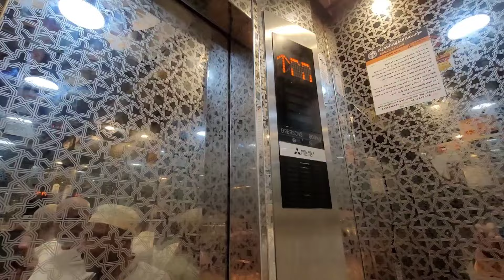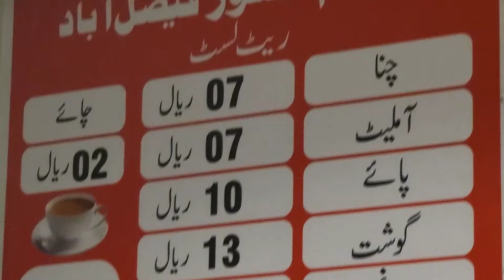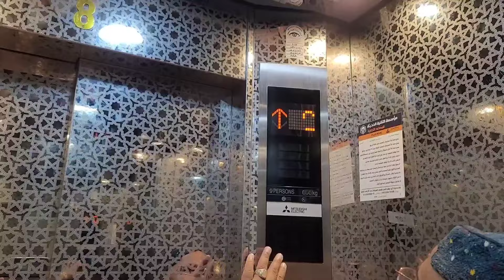Land Premium Hotel Makkah Complete information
RATE ROOM per Night:
in Riyal Estimated / Again Uploud
Regular Season      :70 to 100
Season December : 100 to 140
Season Ramadan   : 200 to 500
Location :
Shahra e Hijra
Category :
Economy
Distance :
1100 Meter estimates
Walking Time :
12 to 15 Minutes
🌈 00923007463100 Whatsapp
No Booking